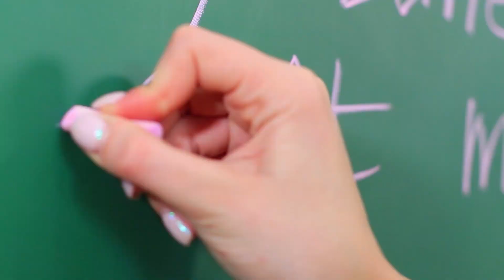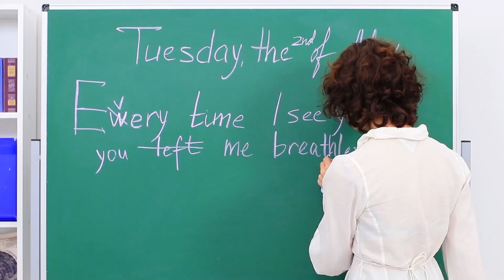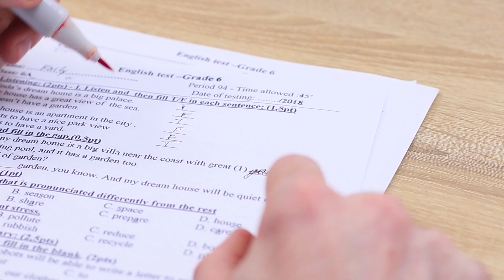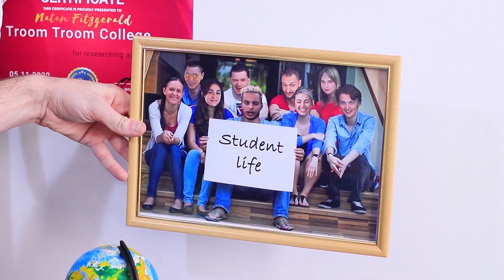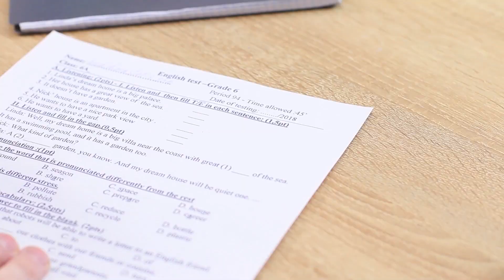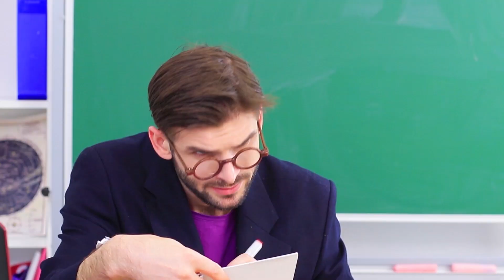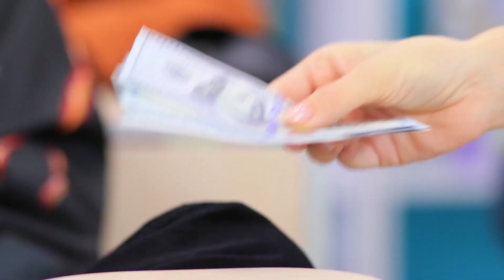Jenis-Jenis Siswa Di Kelas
Semua siswa sangat berbeda! Seseorang datang untuk belajar, dan seseorang bersenang-senang. Kamu tipe siswa apa?